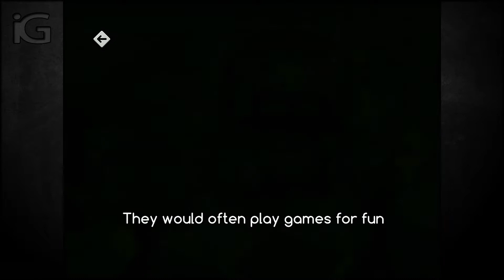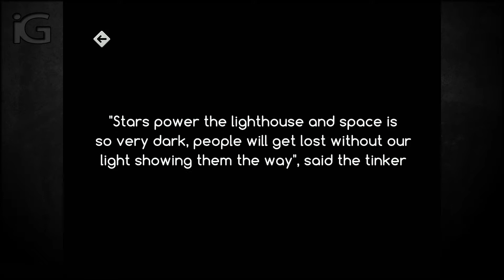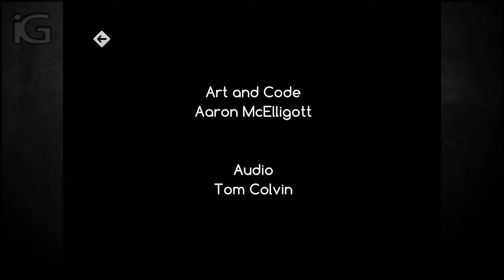Rocket Robo iPhone iPad iPod Touch Gameplay [1080p]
Description
In the middle of space stands a solitary lighthouse. A beacon of light for travellers lost. Inhabited by a little robot and his friend, an elderly tinker who built him. They would often play games for fun but their very favourite thing was sitting together, watching the stars glisten. One unusual day however there were no stars to be seen, they had just gone!...

Guide Rocket ROBO around 3 wonderful worlds; Material World, Space Station and Sugar Cube; across 57 levels in an attempt to retrieve the lost stars, find out why they were stolen and restore power to the lighthouse where Rocket ROBO was created.

Key features
• A slick side scrolling puzzle game
• Innovative tilt based 2.5d gameplay with depth interaction
• Rotate worlds
• Control gravity
• Teleportation
• Play with water and buoyancy
• Hidden treasure
• Beautiful 3D environments
• Engaging music